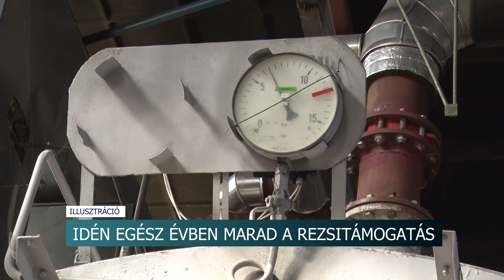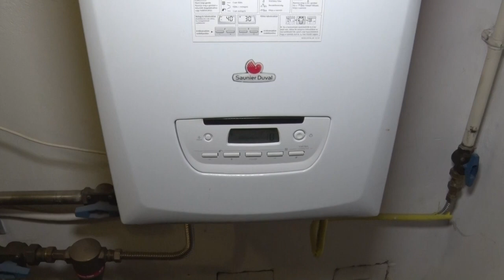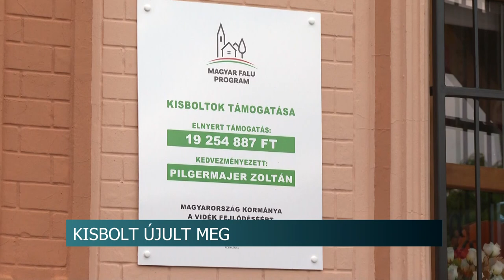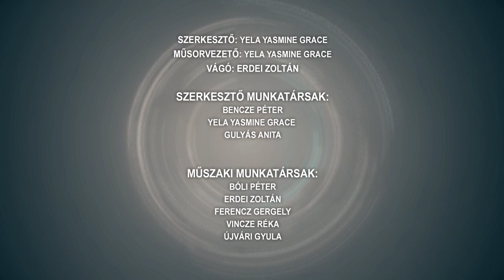Híradó - 2023.05.08.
Tartalom:
- Ballagás - Tolna vármegye szerte búcsúztak a végzős középiskolások
- Elkezdődött az érettségi
- Egyhetes közlekedésrendészeti akció kezdődött
- Fejlesztések Kakasdon - 54 millió forintos beruházást adtak át a településen
- Népzene és népi hangszerbemutató - Rendhagyó énekóra a Muzsikás együttessel
Regionális hírek:
- A település egyetlen boltja újult meg a Magyar Falu Programban - Modern üzlet működik mostantól Ivánbattyánon
- Nagy mennyiségű drogot birtokolt - Évekre rács mögé kerülhet a pécsi férfi
- III. Pécsi Dallamok – jótékonysági koncert egy zongoráért